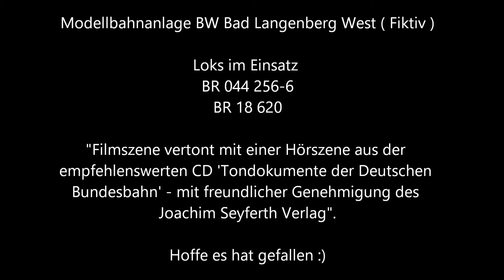Modellbahnanlage BW Bad Langenberg West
BR 44 am rangieren im BW. Filmszene vertont mit einer Hörszene aus der empfehlenswerten CD 'Tondokumente der Deutschen Bundesbahn' - mit freundlicher Genehmigung des Joachim Seyferth Verlag.